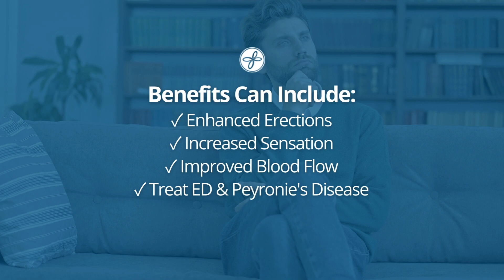Restore Blood Flow and Reverse E.D. with THIS! (Age Rejuvenation)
🔴 Has your performance in the bedroom become a question in your head? 🖐 Have you experienced a decrease in stamina, the inability to get or maintain an erection, or even difficulty becoming aroused? 🫣 If so, you may be showing signs of erectile dysfunction.  Don't Worry - We can Help!